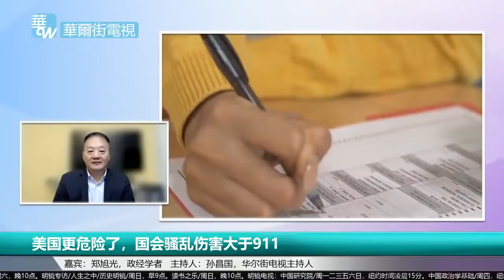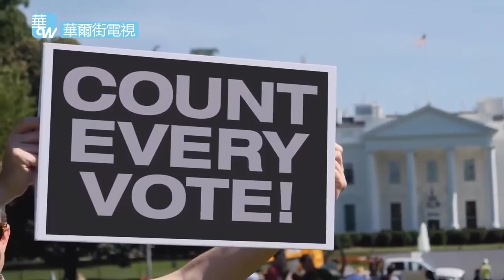中国百万人城市上百个，轮番中招怎么办？没人能纠正习近平；肥了疫苗和检测试剂公司；美国越来越危险，救国英雄何时出现？ ｜华尔街专访完整版（郑旭光、孙昌国）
华尔街电视专访政经学者郑旭光（1-3）
嘉宾：郑旭光，政经学者
主持人：孙昌国，华尔街电视主持人

没人能纠正习近平
肥了疫苗和检测试剂公司

天津封不住，北京难免中招；没有办法和病毒作战，没人能纠正习近平；肥了疫苗和检测试剂公司； 为何不做抗体检测｜华尔街专访（郑旭光、孙昌国）

华尔街电视专访政经学者郑旭光（1）

复星预定辉瑞疫苗转手给台湾
90%疫苗施打率还要封城为什么？
次发灾难层出不穷
基础病患染疫死亡没有统计的有多少
国产疫苗不过关中央政府心知肚明
疫苗全面施打的背景下严厉封城
西安转运出去了汉中，汉中也就有了
西安一半感染出自集中反复核算检测
孙春兰自我检讨
陕西省省委省政府和西安市委市政府想不到这些事情吗？
OMICRON染疫者在美国40%是因其他病就医检测出来的
Omicron伤害很轻微
中国政府对于封城引起的次生灾害不在意
辉瑞和莫得纳可以产生4倍抗体，10倍于灭活疫苗
许多人住在天津到北京上班
 为何不做抗体检测
中国 百万级的城市 近百个
防疫逻辑：疫苗成功前疫苗成功后
从没有疫苗慢慢过渡到群体免疫
关键是疫情期间医护系统不被染疫者冲塌
疫苗也要爱国也要姓社姓资
又引进俄罗斯红星疫苗？
西安又干武汉的事情造成人道次生灾难
群体免疫是慢慢感染或打上疫苗获得抗体
封城期间医护系统关门了有什么意义？
复星投资决策错误？
利国利民对公司有好处
打对病毒歼灭战的思维不对头
没有办法和病毒作战
中国政府不能诚实的面对问题
依旧声明动态清零政策不动摇
北京不能排除类似天津大规模检测
全民检测人为加剧传染
把全民当作纪律部队有问题：谁养人民
逻辑断点思维误区

美国更危险了
国会骚乱伤害大于911

美国越来越危险，拜登越来越无力，救国英雄何时出现？没有人知道2024会出什么大事！国会骚乱：伤害远远大于911｜华尔街专访（郑旭光、孙昌国）

华尔街电视专访政经学者郑旭光（2）

卡特发文抨击川普警示民主内战
呼吁抵制美国政治两极分化
保护选举官员遏制虚假信息传播
公民养成查找准确信息的习惯
美国在深渊边缘摇摇欲坠
面临内战危机
只有切尼父女参与活动
激烈党争一触即发
拜登弥合工作收效甚微还有恶化
去年还有共和党员和民主党在一起谴责国会骚乱
贺锦丽发言将国会骚乱比作珍珠港911不准确
911，珍珠港让美国空前团结
罗斯福连四任，死在任上
911后小布什支持率90%
拜登支持率每况愈下

彭斯拒绝上车
佩洛西躲在桌子下两个半小时

彭斯有生命危险，佩洛西躲在桌子下两个半小时，议员四处奔逃：美国政治极化到了如此境地！川普支持者怎么想的？ ｜华尔街专访（郑旭光、孙昌国）

华尔街电视专访政经学者郑旭光（3）

FBI国会骚乱调查快收网
拜登称确保胜利的是选票不是暴力
1月6日总统认证被迫停止国会议员四处奔逃
抗议人士不是ANTIFA确实是川普支持者
议长佩洛西躲在会议室桌子下两个半小时
副总统彭斯甚至有生命危险
4名国会警察自杀
彭斯调动军队
参议院多数党领袖众议院议长和副总统在场
拯救了美国民主
彭斯拒绝上车：我不知道你们会拉我到哪里去
议长没有让国民自卫队会前增援
川普在大选前任命代理国防部长
米勒下令特种部队直接向他负责
当问题发生在关键环节美国民主非常脆弱
共和党基层选民中很多人要掀桌子
他们不认可美国社会演化方向
拉美移民在加州占多数成为趋势
川普支持者希望吸引更多欧洲移民不是亚非拉移民
白人生育率不行
川普支持者抵制美国演化方向
希望改变越来越多有色人种的移民
把川普看做最后的希望
只有川普才能做这个脏活
现有结构是民主党可以接受的
共和党基层选民有被异己移民侵蚀的感觉
这个国家不是他们的国家不会在乎是否革命
中期选举有端倪
国会骚乱后依旧有100多位共和党众议员挑战大选结果
川普的成功给众议院年轻议员信心
政治素人对于政治极化根本不担心